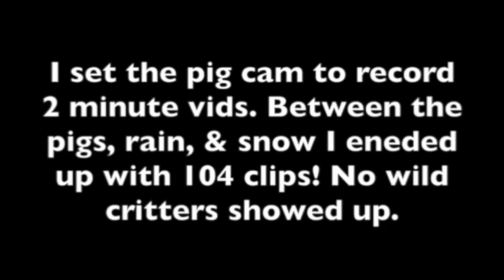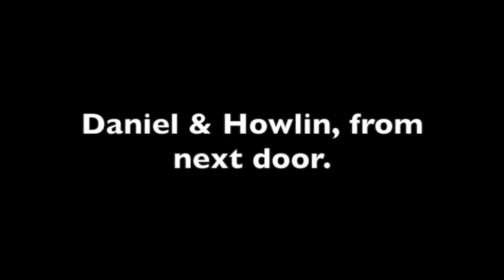Pig Cam Experiment Fail